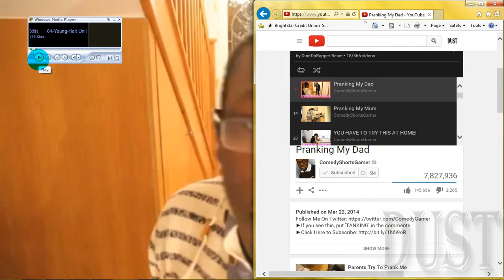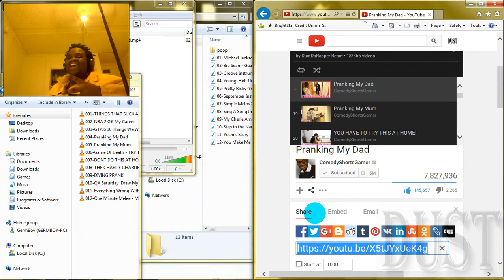DustDaRapper React: ComedyShortsGamer-Pranking My Dad(Explicit)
Watch Dust react to: ComedyShortsGamer-Pranking My Dad(Explicit)